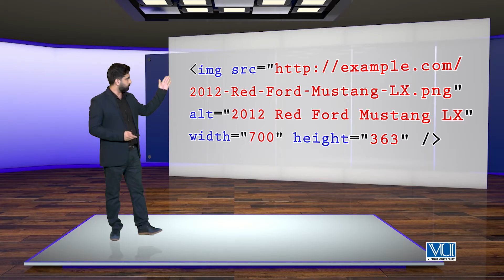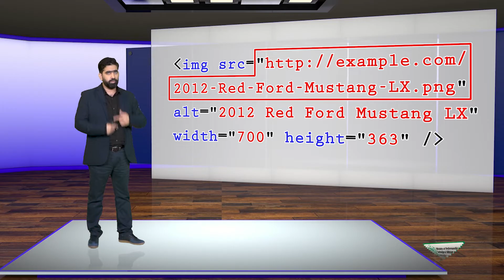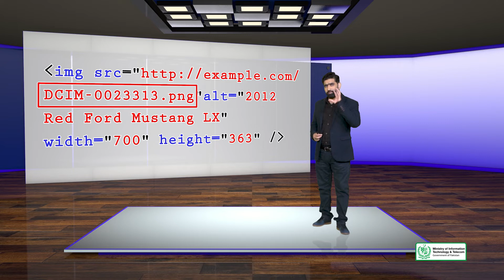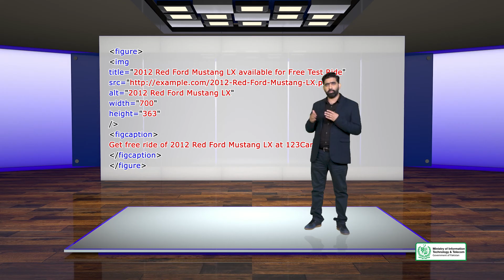SEO101_Topic069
Image File Name & URLs